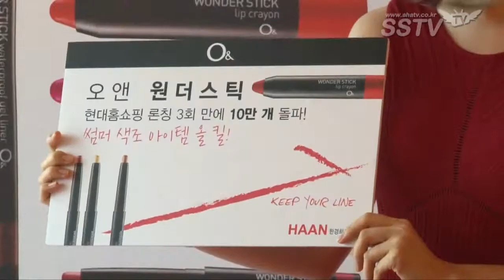[SSTV] 김민정, 섹시한 레드 원피스 매력 '반짝반짝 빛나는 미모~'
[SSTV l 조성욱 기자] 배우 김민정이 섹시한 레드 원피스를 입고 고혹적인 자태를 뽐냈다.

김민정이 11일 오후 서울 강남구 신사동 터치 앤 스파이스에서 열린 '썸머 메이크업 이벤트'에 참석했다.

이날 김민정은 ㈜한경희뷰티 스마트 뷰티 브랜드 오앤(O&)의 '원더 스틱 썸머 메이크업 클래스'에 참석해 뷰티 노하우와 파워블로거 20인의 뷰티 토크, 시크릿 뷰티 파우치를 공개 했다.

김민정은 메이크업 전문 라인 '원더 스틱' 출시를 기념, 브랜드 모델답게 아름다운 자태를 뽐냈다. 오앤 원더 스틱은 강력한 워터프루프 기능의 젤라이너 4종과 비비드한 컬러의 아이 크레용 3종, 립 크레용 4종으로 구성된 방수 메이크업 전문 라인.

한편 김민정은 천정명과 호흡을 맞춘 영화 '밤의 여왕' 개봉을 앞두고 있다. '밤의 여왕'은 울트라 A급 소심남편 영수가 청순한 외모의 완벽한 아내 희주(김민정)의 과거를 우연히 알게 되고, 그녀의 과거 행적을 집요하게 파헤치며 벌어지는 한 남자의 파란만장 러브스토리를 그린 로맨스 코미디다.